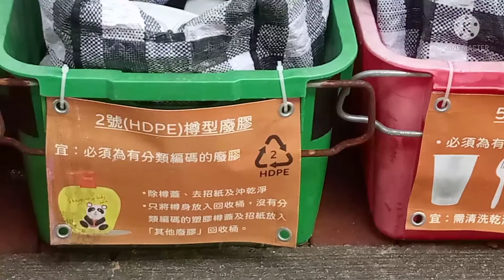let's help earth do recycle to save our environment